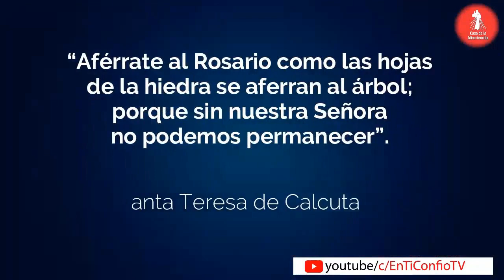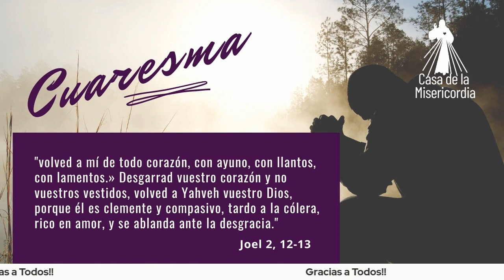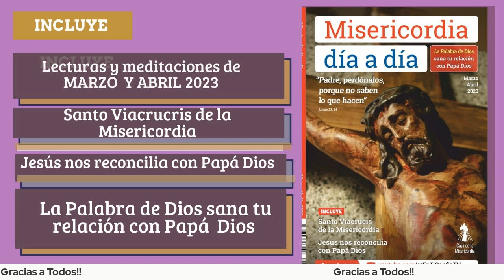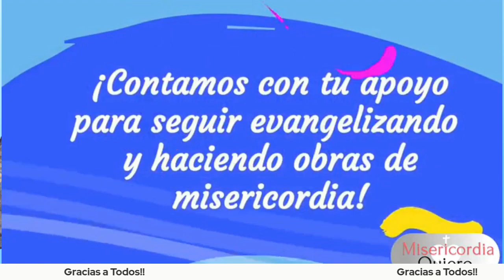𝗦𝗮𝗻𝘁𝗼 𝗥𝗼𝘀𝗮𝗿𝗶𝗼 𝗠𝗶𝘀𝘁𝗲𝗿𝗶𝗼𝘀 Gozosos / 25 de Febrero del 2023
🕖𝟳:𝟬𝟬 𝗮𝗺 Camino Diario de Oración con la Palabra
🕒𝟯:𝟬𝟬 𝗽𝗺 Hora de la Misericordia
🕗��:𝟬𝟬 𝗽𝗺 Santo Rosario

🕔𝟱:𝟬𝟬 𝗽𝗺 Comunidad de Oración 🙏
🕘𝟵:𝟬𝟬 𝗽𝗺 Caminando Hacia la Libertad - Programa de Adicciones
🕘𝟵:𝟬𝟬 𝗽𝗺 Dios y mi Familia mis Grandes Tesoros - Programa de Familias 👨‍👩‍👧‍👦
🕒𝟯:𝟬𝟬 𝗮𝗺 Amanece intercediendo por el Mundo 🌎
🟡ᴛᴏᴅᴏꜱ ʟᴏꜱ ꜱᴀʙᴀᴅᴏꜱ
🕘𝟵:𝟬𝟬 𝗮𝗺 Comunidad de intercesión 🤲

  * ᴅɪꜰᴇʀᴇɴᴄɪᴀ ʜᴏʀᴀʀɪᴀ ᴩᴏʀ ᴩᴀíꜱ:
-1 Hora: Costa Rica 🇨🇷 - Honduras 🇭🇳 - Nicaragua 🇳🇮
-2 Horas: Canada 🇨🇦 - California 🇺🇸

𝓜𝓮𝓭𝓲𝓽𝓮𝓶𝓸𝓼

"Soy Madre de todos gracias a la insondable misericordia de Dios (Diario 449) Yo soy no sólo la Reina del Cielo, sino también la Madre de la Misericordia y tu Madre (Diario 330). ”.